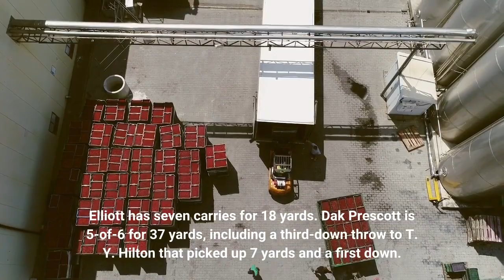Ezekiel Elliott scores on 1 yard run the ninth consecutive game he's had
USA TODAY SportsCowboys running back Ezekiel Elliott didn’t need long to keep his touchdown streak alive. Elliott scored on a 1-yard run with 4:36 remaining in the first quarter, giving the Cowboys a 7-0 lead. It marked the ninth consecutive game Elliott has scored at least one touchdown, the longest active streak in the NFL. Emmitt Smith is the only other player in team history with a rushing touchdown in nine games in a row. Smith did in 11 consecutive games in 1995. Elliott has 11 touchdowns in the nine-game stretch and 12 for the season. He is the Cowboys’ feature back tonight with Tony Pollard inactive. Elliott has seven carries for 18 yards. Dak Prescott is 5-of-6 for 37 yards, including a third-down throw to T. Y. Hilton that picked up 7 yards and a first down. On the Cowboys’ 10-play, 60-yard scoring drive, Noah Brown drew a 14-yard pass interference penalty on rookie cornerback Roger McCreary.